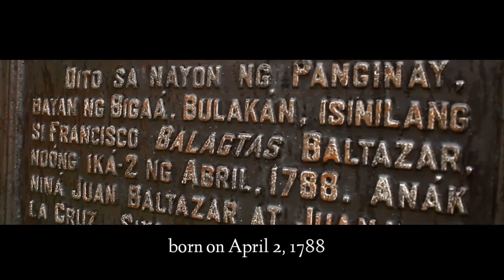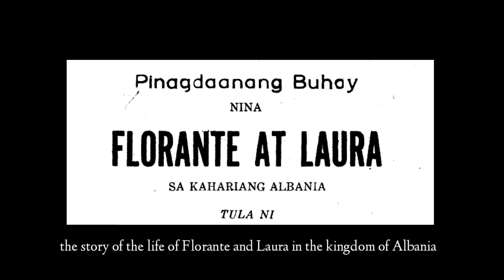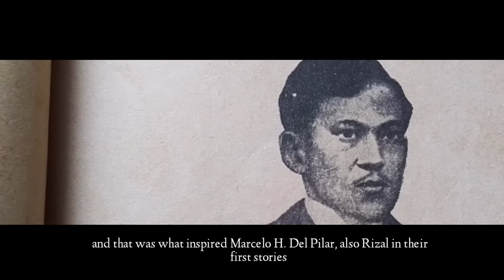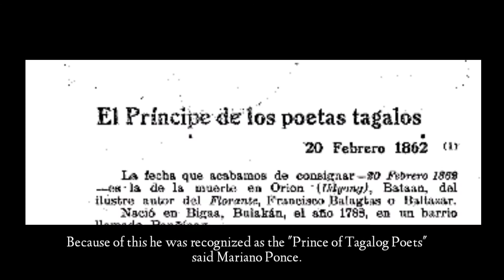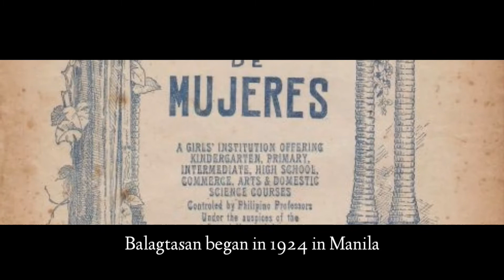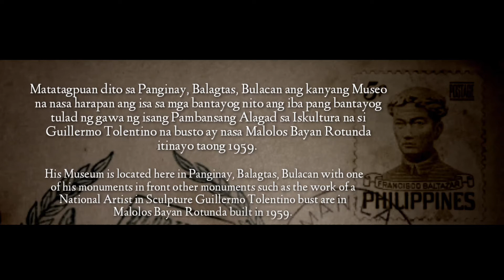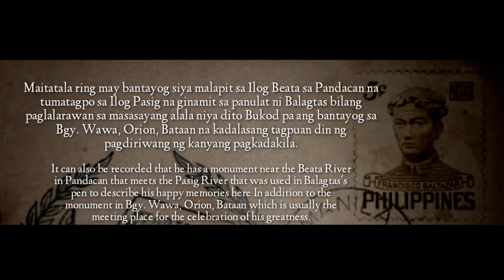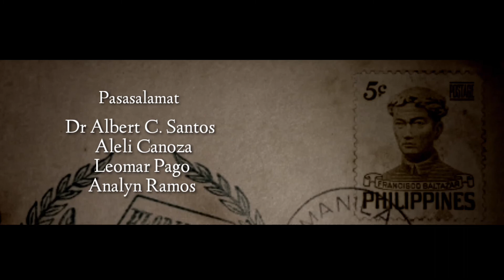Buhay at Pag-ibig ni Francisco Balagtas | 4th SINEliksik Bulacan DocuFest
Ang “Buhay at Pag-ibig ni Francisco Balagtas” ay opisyal na lahok at Finalist sa 4th SINEliksik Bulacan DocuFest na may temang “Alagad na Sining na Bulakenyo, Dangal ng Lahing Pilipino!”.